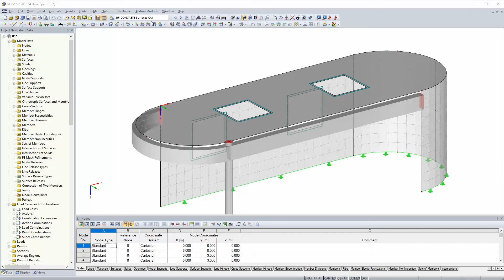[EN] FAQ 004490 | Is it possible to take a user-defined National Annex as a basis for concrete de...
Question:
Is it possible to take a user-defined National Annex as a basis for concrete design?

Answer:
Yes, it is possible to adjust the parameters of a National Annex. For this, it is necessary first to create a new user-defined National Annex. The newly created annex is based on the original annex selected previously.

Once the annex has been created, you can change the parameters. It is also possible to modify the description of the National Annex.

The user-defined annex is marked with a "*".